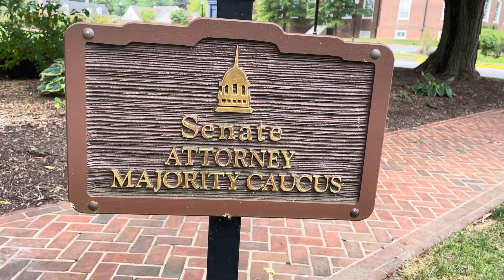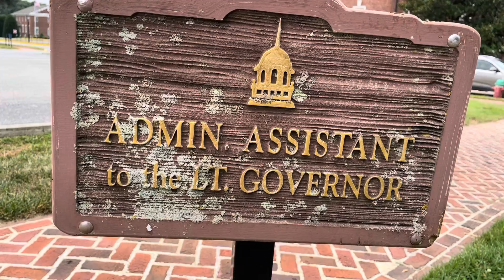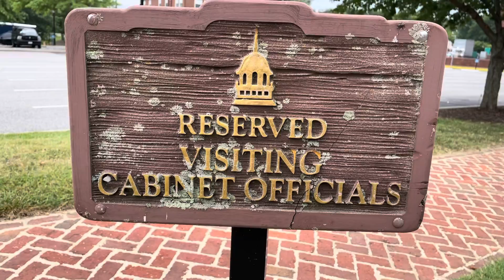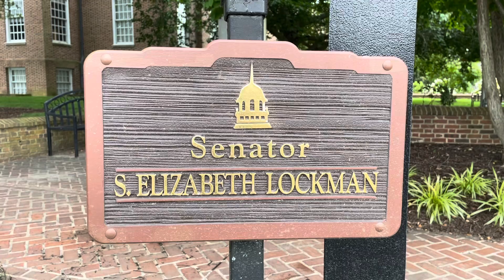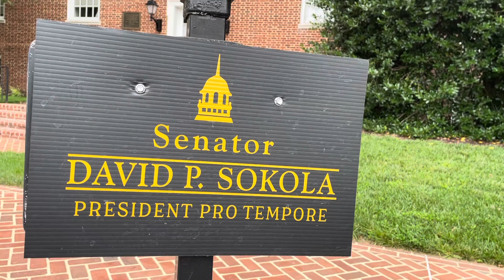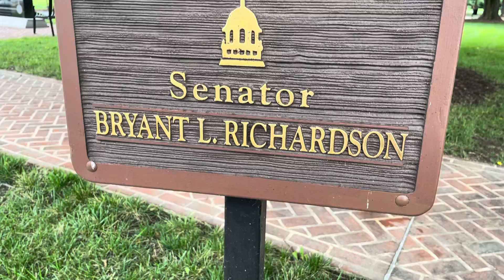Parking lot of Senators in Delaware at legislative hall/ Pinay Single Mom In USA